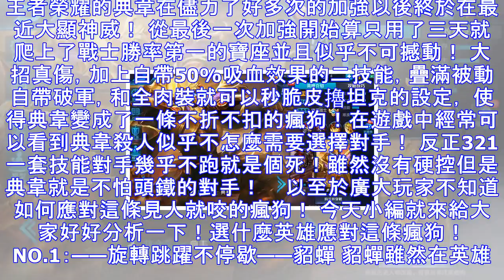典韋強悍瘋如狗？沒人治？選出這幾位英雄克他！讓他狼狗變泰迪！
王者榮耀的典韋在儘力了好多次的加強以後終於在最近大顯神威！ 從最後一次加強開始算只用了三天就爬上了戰士勝率第一的寶座並且似乎不可撼動！ 大招真傷，加上自帶50%吸血效果的二技能，疊滿被動自帶破軍，和全肉裝就可以秒脆皮擼坦克的設定， 使得典韋變成了一條不折不扣的瘋狗！在遊戲中經常可以看到典韋殺人似乎不怎麼需要選擇對手！ 反正321一套技能對手幾乎不跑就是個死！雖然沒有硬控但是典韋就是不怕頭鐵的對手！    以至於廣大玩家不知道如何應對這條見人就咬的瘋狗！ 今天小編就來給大家好好分析一下！選什麼英雄應對這條瘋狗！ NO.1：——旋轉跳躍不停歇——貂蟬 貂蟬雖然在英雄勝率榜中式倒數的存在！但是你永遠...
源: pixpo